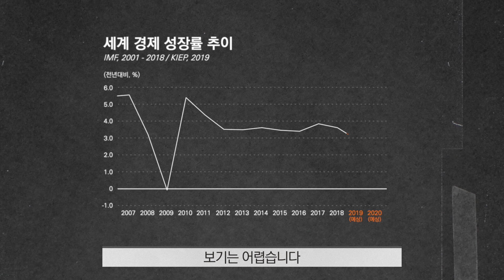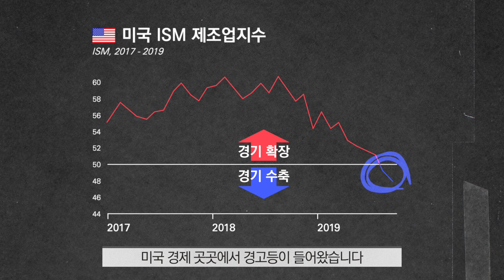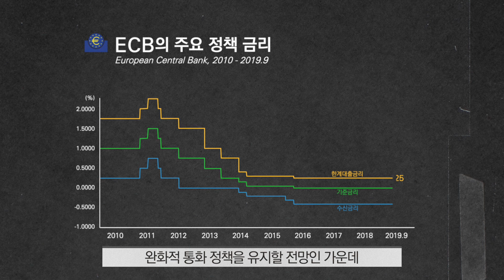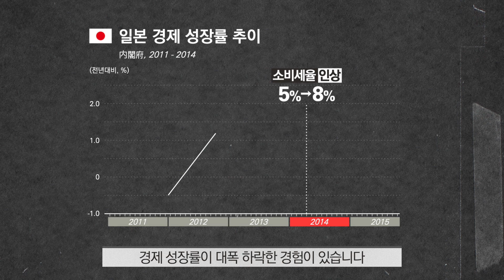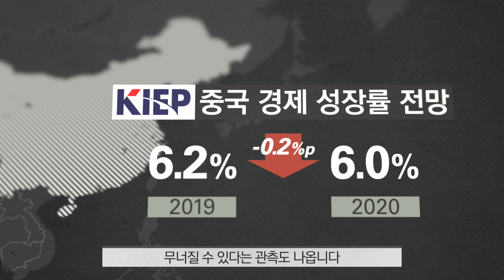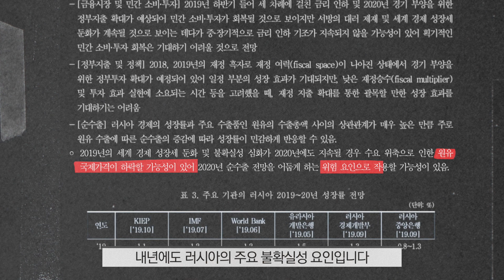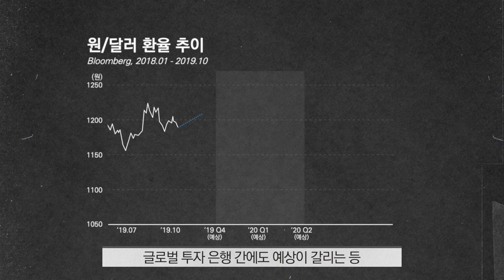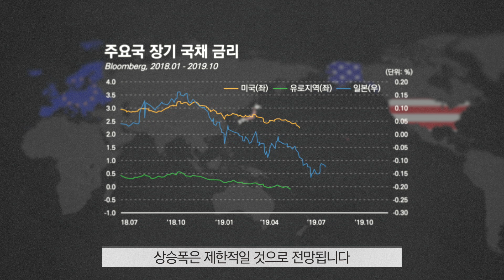ENG Sub | KIEP가 예측하는 2020년 세계경제 전망, 영상보고서로 확인하세요!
🔍KIEP가 예측하는 2020년 세계경제 전망, 8분 영상보고서로 확인하세요!
🅰 English subtitles are added in this video!

2020년 세계경제를 관통할 키워드, “정책 불확실성(Policy Uncertainty)”.
수년째 가장 큰 글로벌 리스크로 작용하고 있는 미·중 분쟁, 유로존의 브렉시트 이슈 등,
세계 주요국의 정책이 어느 곳을 향할지 모르는 상황 자체가
2020년 세계경제의 발목을 잡을 것으로 보입니다.

미국·유럽·일본 등 주요국부터 중국·인도·아세안·러시아·브라질 등 신흥국까지,
각 나라별 경제성장률 전망치와 배경의 이모저모를 살펴보고
환율, 금리, 유가전망 등 금융시장과 실물시장 예측내용을 담았습니다.

📌KIEP는 2020년에도, 세계경제라는 불확실성의 바다를 항해하는 한국경제에 더 나은 비전을 제시하는 나침반이 되겠습니다!

📝보다 자세한 내용은 관련 "연구보고서"로 확인하세요!